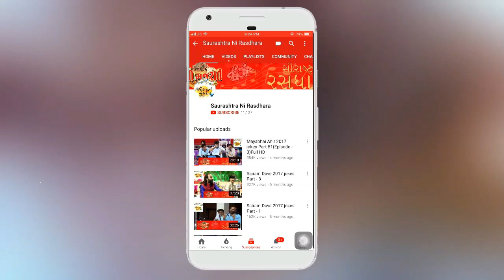Kaan Gopi 2020 || New | kaan gopi madali | koylana ghed